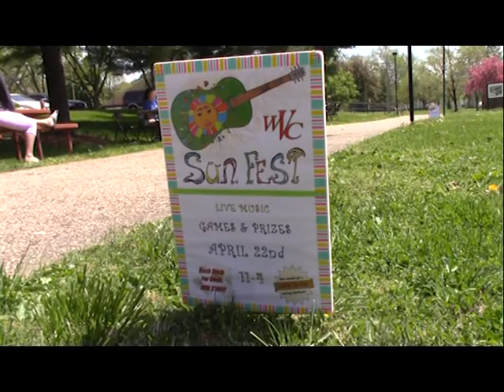Sunfest final project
Final project video production class 2019.